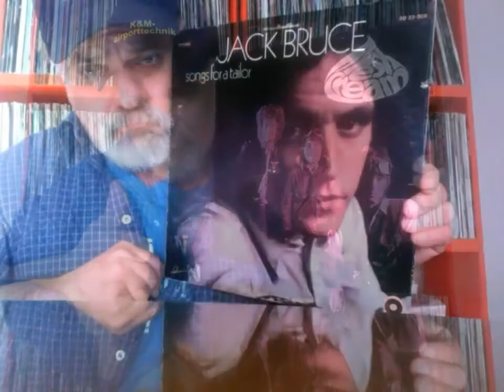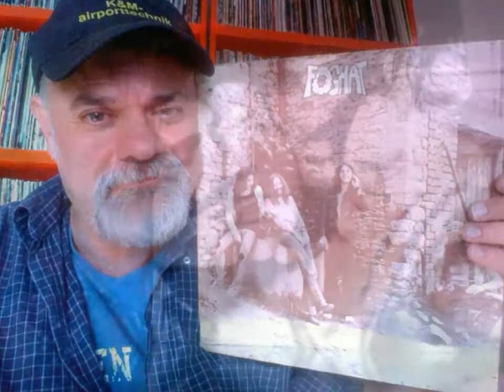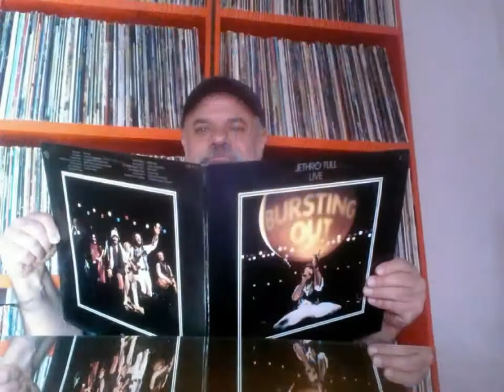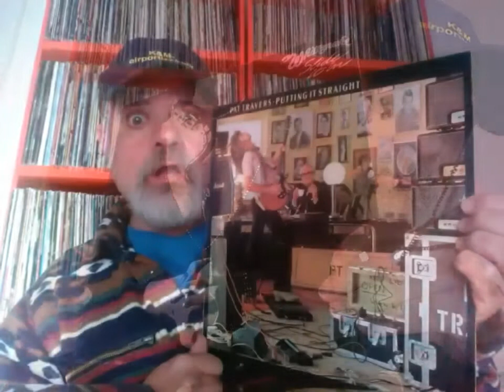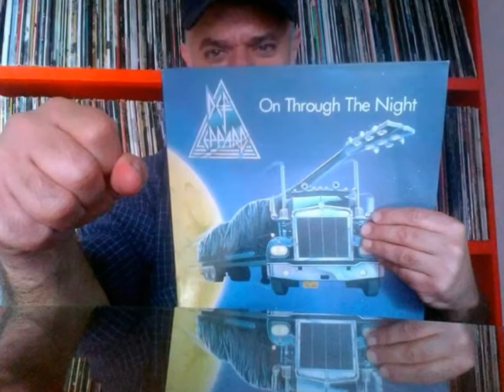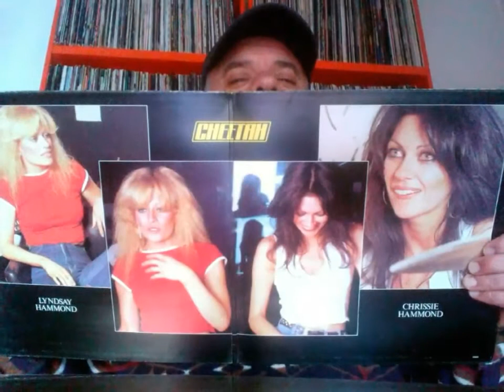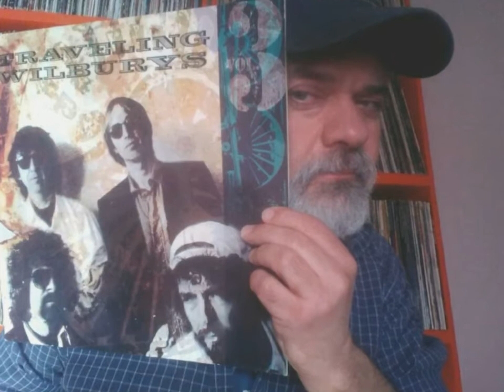The Good Music And The Vinyls Will Never Die ( part 2 )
A collection of selfies posing with some of my records, not all the records I would like to show but a good bunch of them 😃😃😉😉

Song: God Gave Rock and Roll To You
Album: In Deep (1973)
Artist: Argent